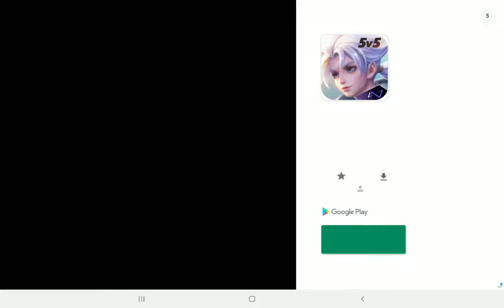Dex Arson Levels GD World